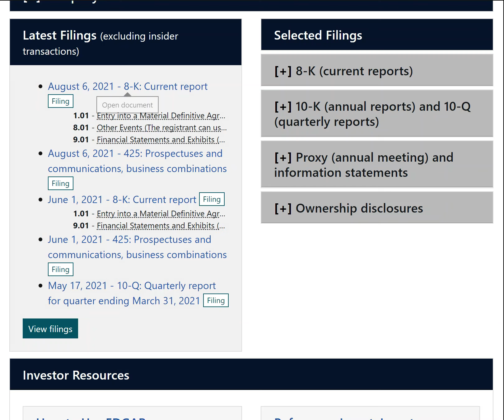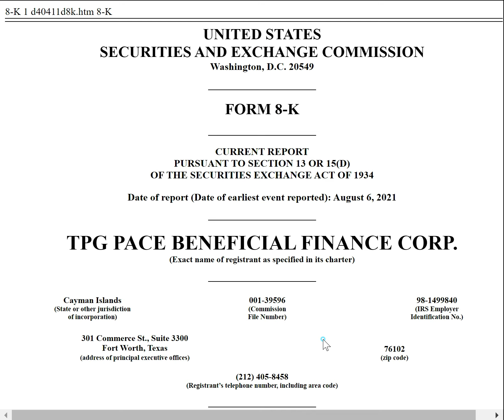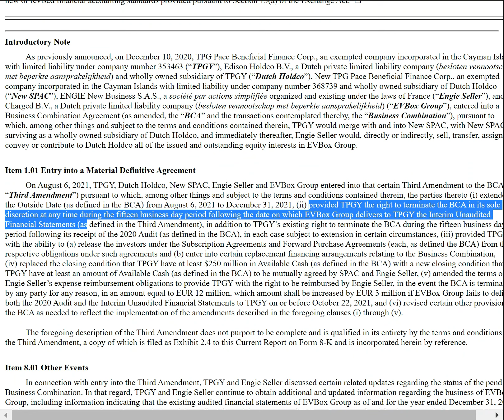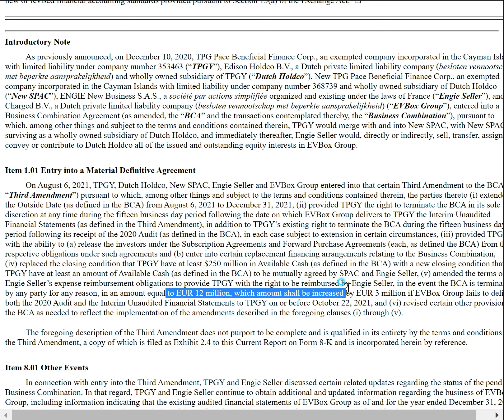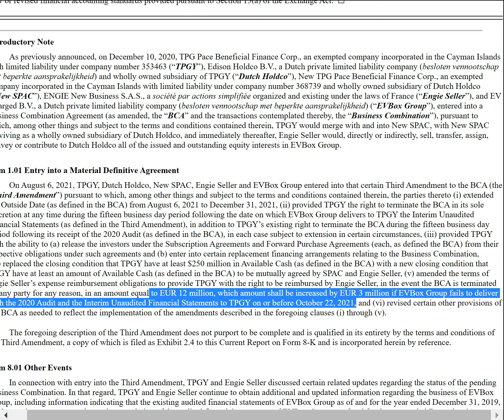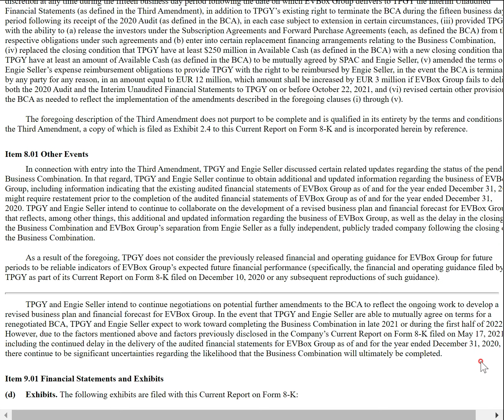TPGY-EVBox 합병계약 또 연기, 파이프 및 스팩 펀딩 무효화 수정 - 2021년 8월 7일 영어 주식 증시 뉴스